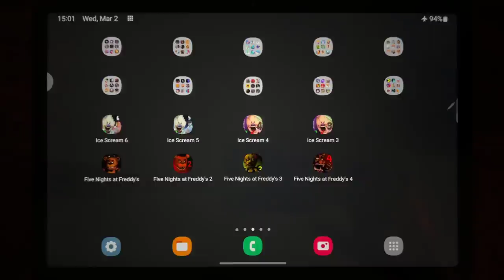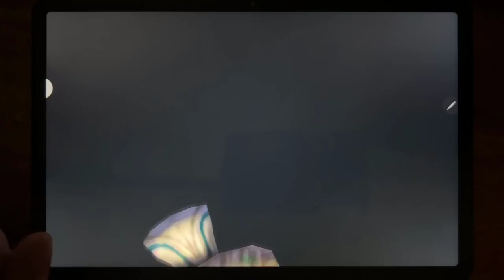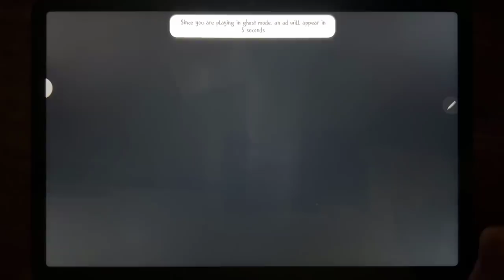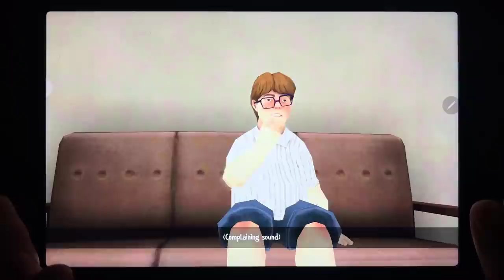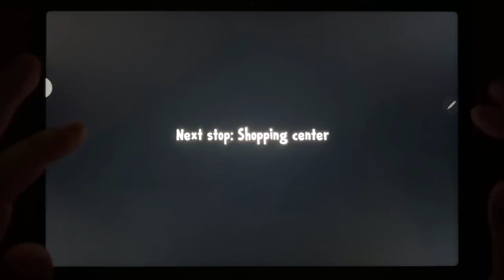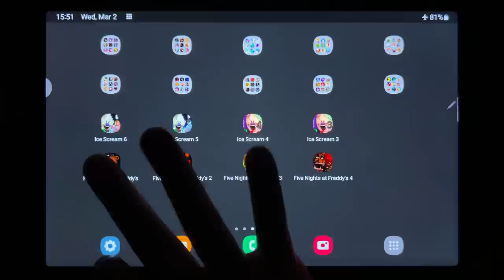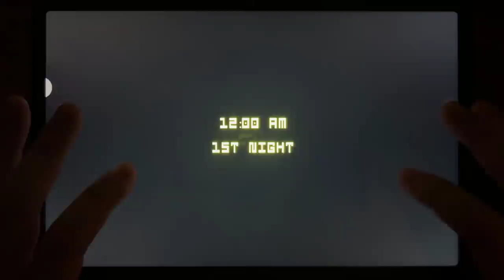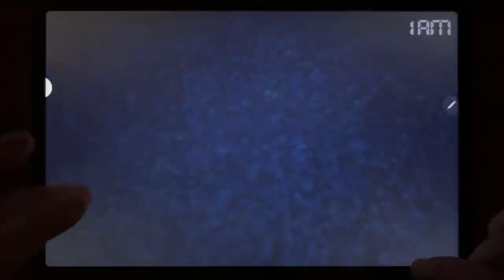Ice Scream 6 🍦 Ice Scream 5 🍦 Ice Scream 4 🍦 Ice Scream 3 🍦 Five Nights at Freeddy's,...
Ice Scream 6, Ice Scream 5, Ice Scream 4, Ice Scream 3, Five Nights at Freeddy's, Five Nights at Freeddy's 2, Five Nights at Freeddy's 3, Five Nights at Freeddy's 4